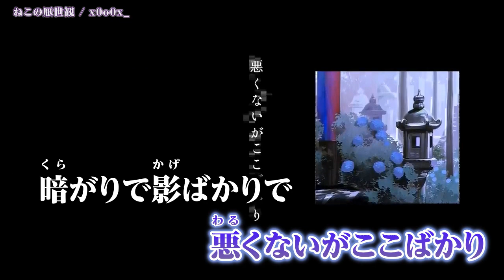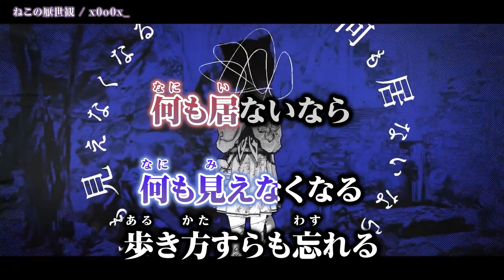【ニコカラ】 ねこの厭世観 【Onvocal】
ねこの厭世観 ( x0o0x_ 様 )　のニコカラ動画です。

※動画及び音源をお借りしました。
Original Credit
​vocal @x0o0x_ 様
illust 游 様 @stdio_nameraka
movie をとは 様 @wotoha